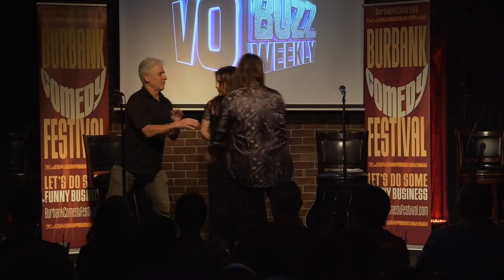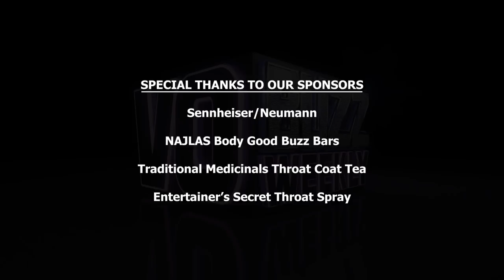300th EP Live Show PT1 - Carlos Alazraqui, Vanessa Marshall, James Arnold Taylor, Jim Cummings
Episode 299 - Chuck & Stacey are excited to share Part 1 of the VO Buzz Weekly 300th episode live show at Flappers Comedy Club in Burbank, California.

Part 1 features loads of fun and laughs with mega successful voice over actors: Carlos Alazraqui (Rokko's Modern Life, Elena of Avalor), Vanessa Marshall (Star Wars: Rebels, Guardians of the Galaxy) an incredible live show from master impressionist, James Arnold Taylor (Star Wars: The Clone Wars, Johnny Test) and we share the stage with the star of Christopher Robin movie, Jim Cummings, who voices Winnie The Pooh and Tigger too.

Music & Video Copyright for Similar Voices Segment used with permission :

"Sing, Dance, Swing"
Publisher: Dominik Hauser Music
Purchased & Licensed by James Arnold Taylor You Me Go, Inc through ProductionTrax